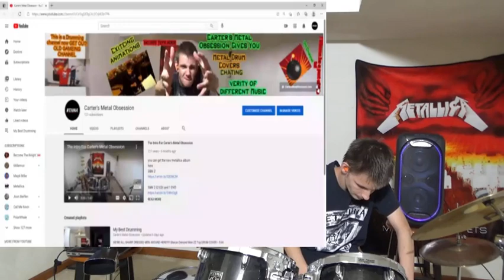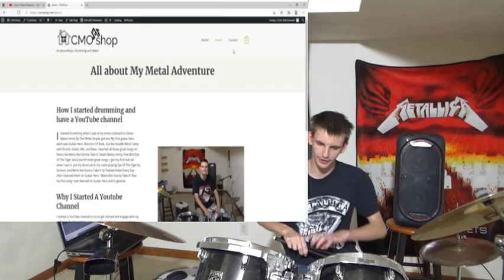Blitzkrieg Metallica Drum Cover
Blitzkreg is a cover on Metallica's Garage Inc Album. Witch came out on November 24, 1998. this was Orignaly witten by Ian Jones, Jim Sirotto and Brian Ross.

This song was orignaly on Metallica's Kill 'em All Album but it got removed and transported to the Garage Inc Album of Metallica witch has all of their cover songs. It was recorded by a british band called "Blitzkreg" from their single Buried Alive. its about wor, destruction and armageddon from The innocent Civillans point of view. It kind of questons how mankind can survive.  Another thing to know is that Metallica had already released their version of Blitzkreg on their 1984's Creeping Death single (also known as the "Garage Days Revisited" album witch was Jason Newsteds first bass demo album for getting into Metallica.) The last time Metallica played this song was in turin, italy on February 10, 2018.

The cd comes with 2 Disks. Disc 1 is previously unreleased covers, and Disc 2 is a compilation reprinting of the second Garage Days release, followed by the first Garage Days release,  by every other cover song Metallica had previously released.

As if you did not know

This channel is more focused on Metallica right know but I am planning to mix it up with some other bands in the future like Megadeth, Anthrax, System Of the Down, In This Moment, Disturbed and many more.

Other Verity bands maybe
CCR
lynyrd skynyrd
Deep Purple
The Police

and others around that era

where I talk all about being a Musician

If you want to get the new Metallica album you can it
here

S&M 2

S&M 2 (2 CD) and 1 DVD

S&M 2 Deluxe With 2 CDS And 1 Blue ray